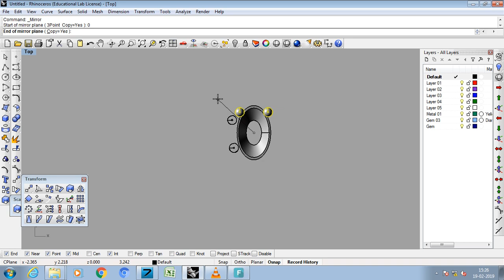mirror tool how to use in rhino cad